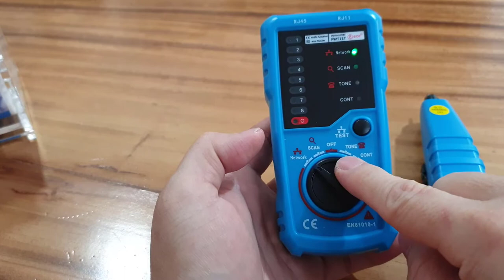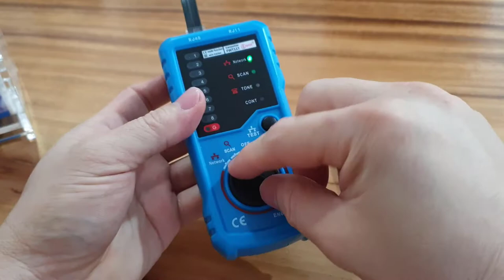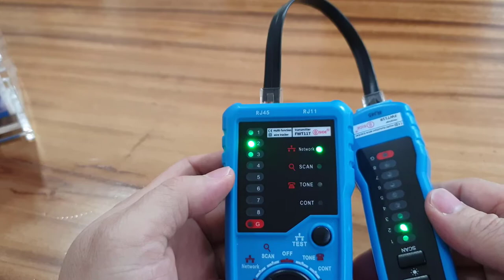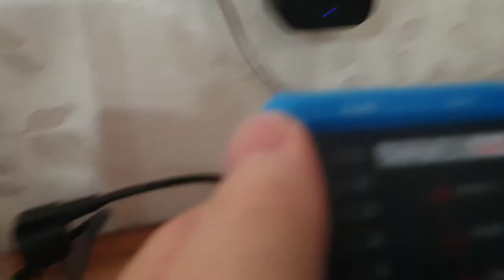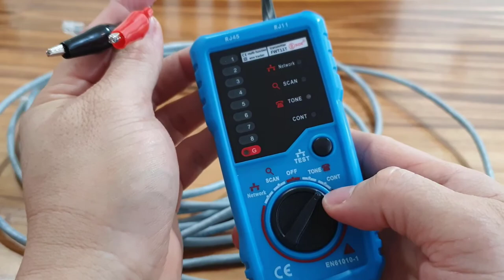Review Tools Network, Cara Mudah Mencari kabel yang tersembunyi